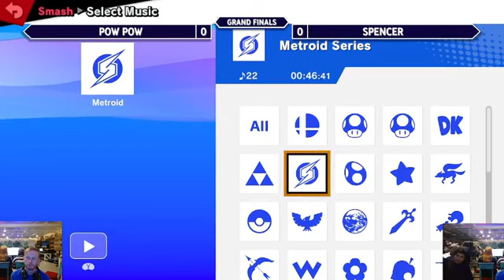Spencer (Ness) vs PowPow (Sonic) - Thursday Throwdown 67 Grand Finals